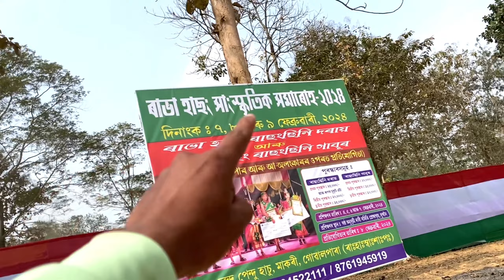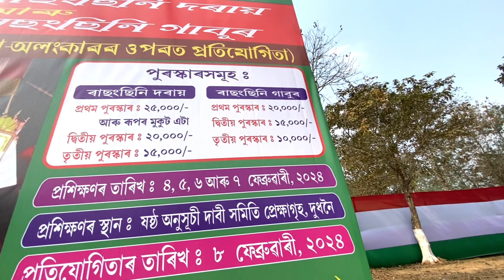Rendu Pendu Hachu 2024 || Rabha Cultural Fastival